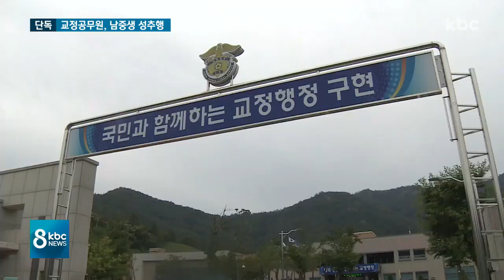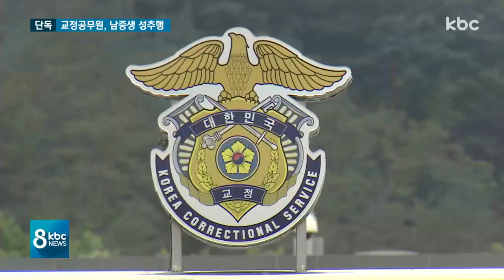교정공무원, 중학교 남학생 성추행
미성년자를 대상으로 한 성범죄가 끊이지 않는 요즘, 전남지역에서 중학교 남학생들이 성추행을 당하는 사건이 발생했습니다.

경찰에 붙잡힌 범인은 교정공무원인데 해당 소속 기관에서는 이 공무원에 대해 징계 절차를 검토하고 있습니다.

최선길 기자의 단독 보돕니다.